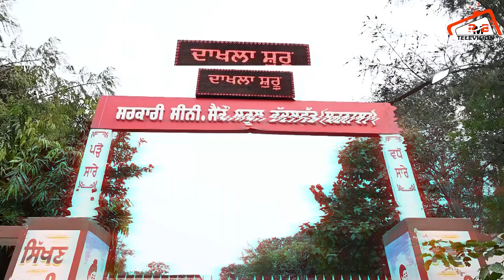Kanwar Grewal ਨਾਂ ਹੁੰਦਾ ਤਾਂ ਅੱਜ ਮੈਂ ਵੀ ਨਹੀਂ ਹੋਣਾ ਸੀ। ਬਰਨਾਲੇ ਤੋਂ ਬੰਬੇ ਤੱਕ ਝੰਡੇ ਗੱਡਣ ਵਾਲਾ K.V. Singh